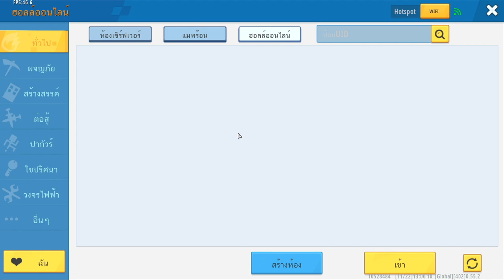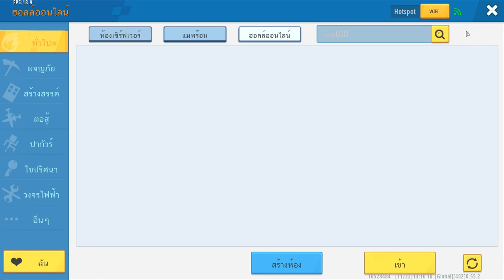จะช่วยใครระหว่างผู้คุม กับ A E I O U !?? ปวดหัวเกิ๊นนนน (MiniWorld)